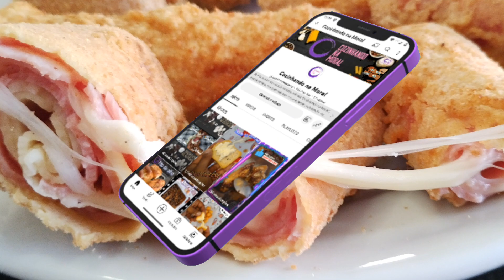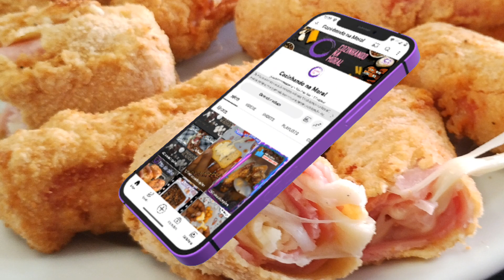Enroladinho de Presunto e Queijo: O Petisco Fácil que Vai Conquistar Todos os Paladares! 🧀🥖🎉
Explore o sabor irresistível do nosso Enroladinho de Presunto e Queijo em um passo a passo simples e descomplicado! Neste vídeo, vamos te mostrar como preparar esse petisco delicioso, perfeito para qualquer ocasião, de forma rápida e fácil.

Nossa chef especialista vai te guiar por cada etapa do processo, desde a montagem dos ingredientes até o forno. Com presunto, queijo e que não precisa de massa, você vai criar um petisco que vai surpreender todos os seus convidados e deixá-los com água na boca.

Assista agora e compartilhe com todos que adoram uma receita prática e saborosa. Não se esqueça de se inscrever, dar um like e contar nos comentários como ficou o seu Enroladinho de Presunto e Queijo. Vamos juntos tornar essa receita um sucesso e espalhar o sabor desse petisco incrível para o mundo inteiro! 🌟🍴🎬

ENROLADINHO DE PRESUNTO E QUEIJO ingredientes:

200 gramas de presunto
200 graus de queijo mussarela
3 ovos de galinha

Muito Obrigada!